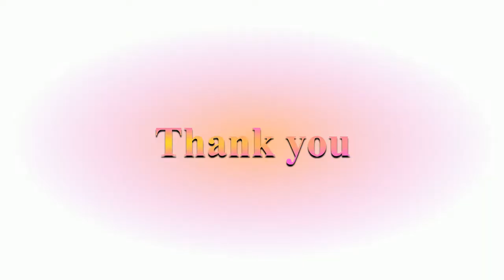Healthy and protein rich dosa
Moong whole     =  1/2 cup
Chana dal           =  1/2 cup
Peanut                = 50g
Rice                     =  1 cup
Masoor dal         = 1/2 cup
Almond                = 25g
Kidney beans      = 25g
Fenugreek seed = 1 pinch
Urad dal               =  50g